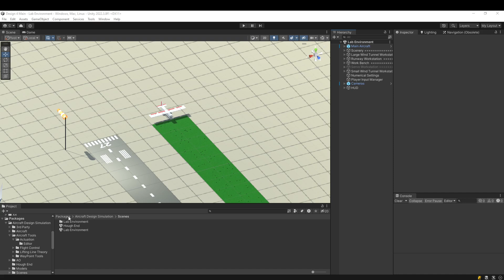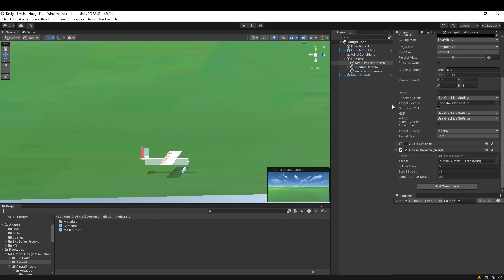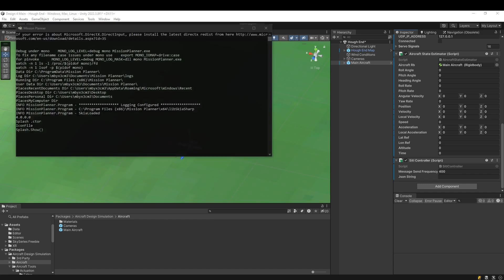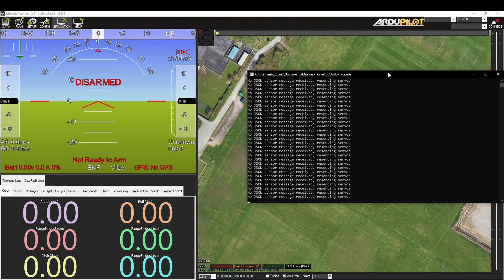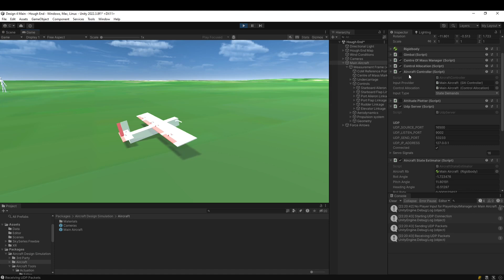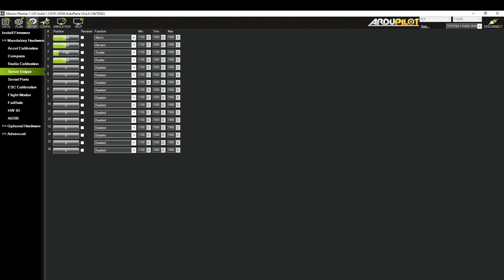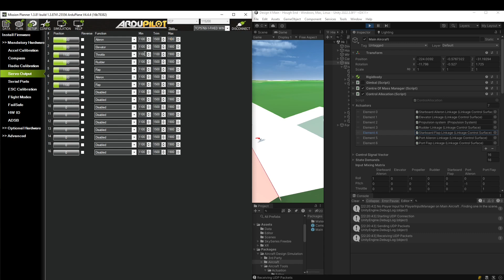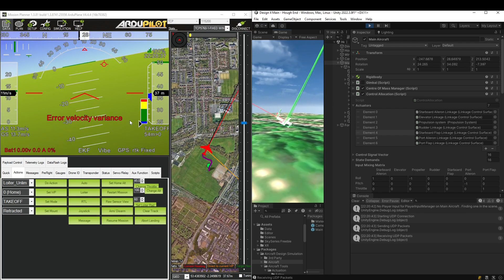Aircraft Group Design SITL Tutorial for Unity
Learn how to connect a Unity aircraft simulation to a software in the loop simulation of Ardupilot